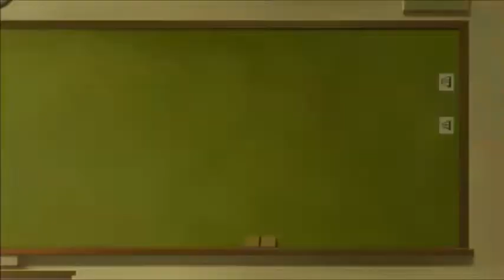TONIKAWA: Over The Moon For You Episode 11 Reaction & Review